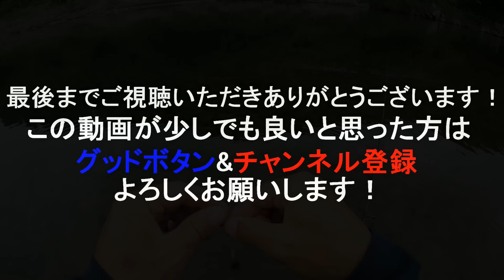この釣りがただただヤバすぎる。